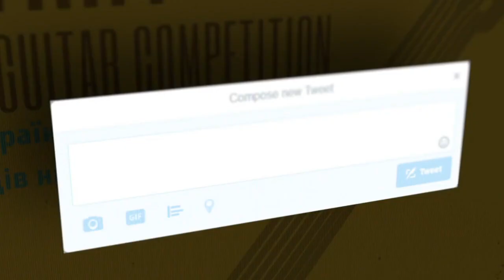La_CvArt - Classical Guitar Competition підсумок трьох фіналів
Привіт Друзі👋👋👋
🎸А ми підводимо підсумки наших трьох фіналів конкурсу "La CvArt - Classical Guitar Competition" який проводить інтерактивна музична агенція «La CvArt» спільно з ЛЬВІВСЬКИЙ КОЛЕДЖ КУЛЬТУРИ І МИСТЕЦТВ та за підтримки магазину музичних товарів, звукового і світлового обладнання «Трембіта»

🎸Всього в конкурсі прийняли участь 114 гітаристи в категорії "Сольний виступ"та  21 гітарний ансамбль
з 18 областей та 43 населених пунктів України.

🎁Загалом більше 600  пам'ятних подарунків,нагород, дипломів отримали наші конкурсанти

🎥Більше 60 000 переглядів конкурсyних виступів на Youtube, ❤️більше 3000 like і понад 200 схвальних коментарів отримали наші конкурсанти.

За 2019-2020 навчальний рік ми розіграли
🎸🎸🎸 3 нових гітари  володарями, яких стали:

🍂Осінній фінал🍂 - 🎸Жернових Софія
викладач Жернових Михайло Анатолійович КЗ"Нікопольська міська школа мистецтв №1" м.Нікополь, Дніпропетровська обл.

❄️Зимовий фінал❄️ - 🎸Даниленко Андрій  викладач Половинка Ірина Олександрівна
Дитяча музична школа №8 ім. П. Д. Гайдамаки м. Харків

💐Весняний фінал💐 -  🎸Венцковська Поліна викладч Дроздова Олена Олегівна
Студія практики Київської Муніципальної Академії музики ім. Р.М.Глієра м. Київ

Журі конкурсу складалось з чьотирьох молодих професіоналів, а також з викладачів, учні, яких відзначились🏆 на одному з фіналів нашого конкурсу.
🏵Панюс Володимир Володимирович  м. Львів
🏵Половинка Ірина Олександрівна  м. Харків
🏵Білодід Денис Олександрович  м.Львів
🏵Бреславський Ярослав Ігорович   м.Ужгород
🏵Саморєзов Олексій Андрійович  м.Мюнстер, Німеччина
🏵Жернонвих Михайло Олександрович  м. Нікополь
🏵Гоменюк Володимир Анатолійович  м.Київ

️❤️Дякуємо всім, хто долучився до проведення нашого конкурсу.
 👍Дякуємо нашим чудовим конкурсантам, які сильно порадували всіх нас!
👍Викладачам, які чудово виконують свою роботу!
👍Батькам, які сприяють культурному розвитку майбутнього покоління!
👍Окрему подяку хочемо виразити Ульяні Мачневій, яка спеціально для переможців нашого конкурсу подарувала свої нотні збірки
👍 Аліні Бойко, Костянтину Чечені та Олегу Копенкову за збірки для лауреатів нашого конкурсу
👍 Нашому дизайнеру дипломів Анні Клімушевій
👍 Всім ,хто був цей навчальний рік з нами

Гарного всім літа, до зустрічі у новому навчальному році!!!